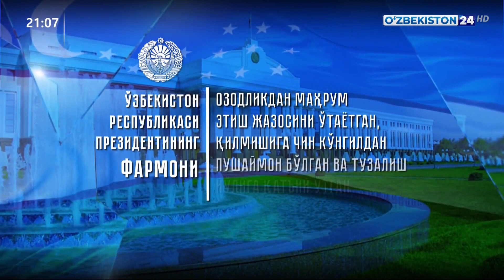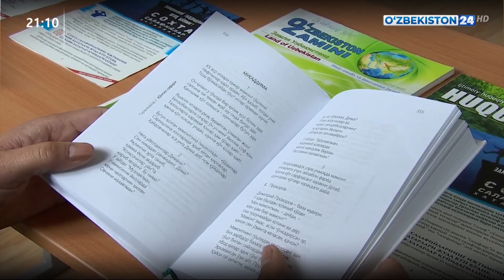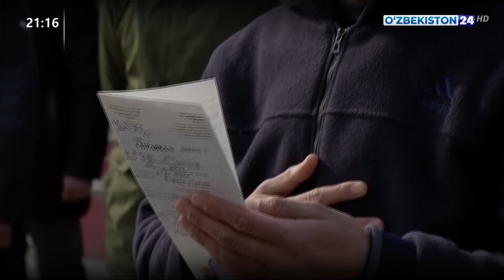Prezident Farmoni bilan 63 nafar mahkum afv etildi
©️ "Oʻzbekiston 24" telekanali "Axborot 24" dasturi